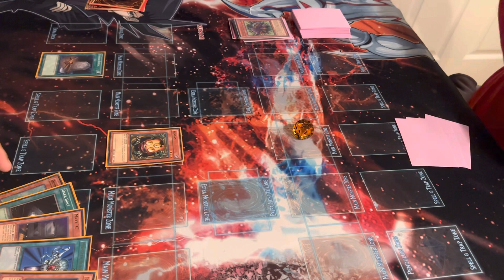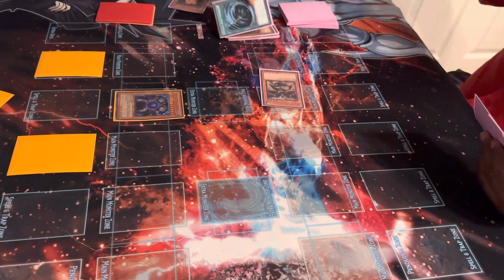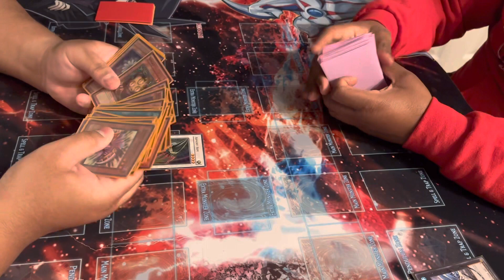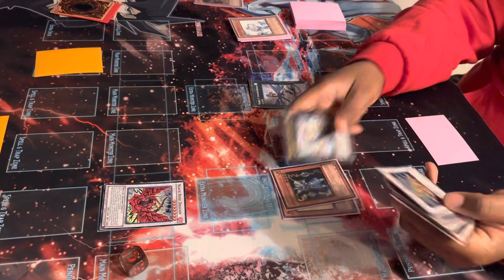Old school Plants format mirror match 1